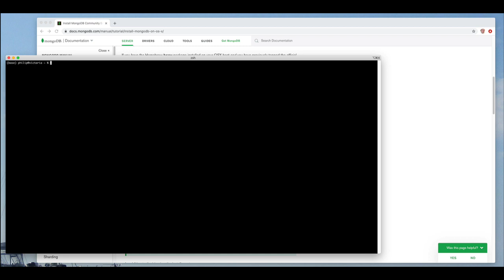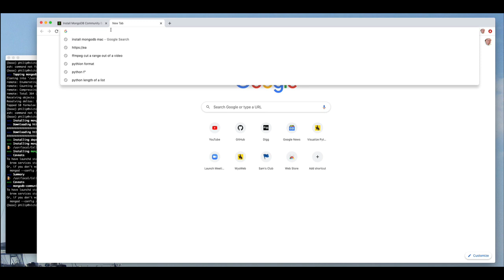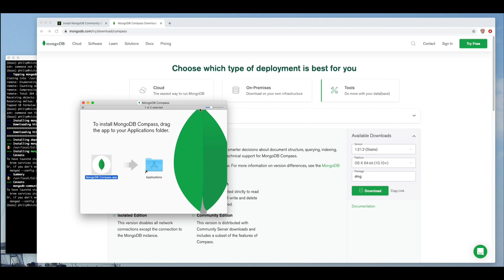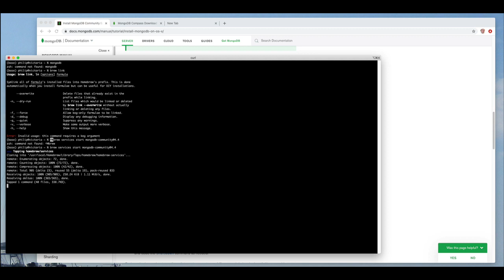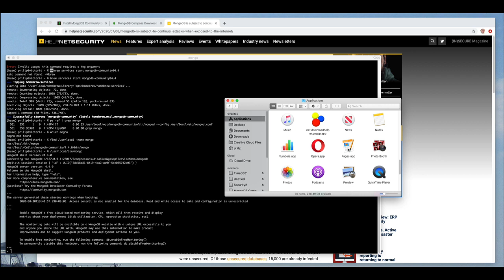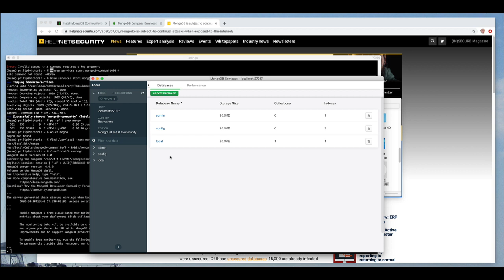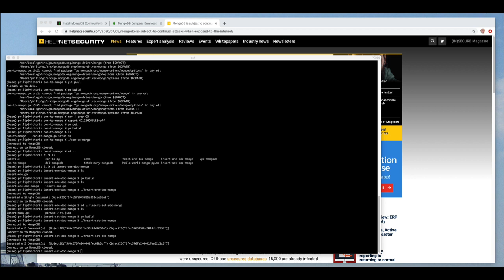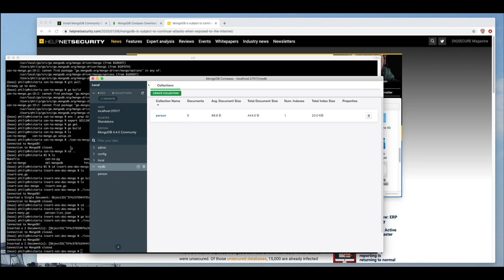5285 L 03 MongoDb 01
University of Wyoming Computer Science - 5285 - Advanced Database Lecture 3 - part 1